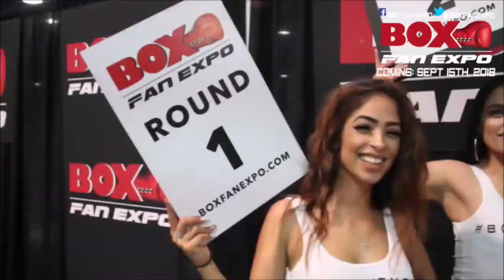Box Fan Expo 2017 - Promo Video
Box Fan Expo is back on September 15th, 2018, 10 am to 5pm. Same day as the Canelo vs GGG rematch later that night, CaneloGGG2 BoxFanExpo. The biggest Boxing Stars will be on hand to Meet & Greet their fans. Get your tickets today!

The Fourth Annual Box Fan Expo will take place in Las Vegas on September 15th, 2018 (Mexican Independence weekend) at the Las Vegas Convention Center, from 10a.m to 5pm. Box Fan Expo has been a huge success with boxing fans & Boxing industry people.